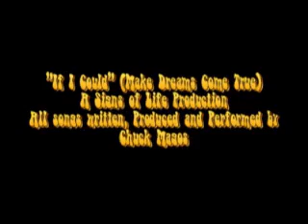If I could (make dreams come true)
This song was written in North Carolina 1995 ( I had a dream but of course it was only a dream.) Well the girl was real but the idea of having her was not. At least it was not for me, sometime we wish for something that is just beyond our reach. Which is NOT a bad thing to do, with out dreams where would we be!